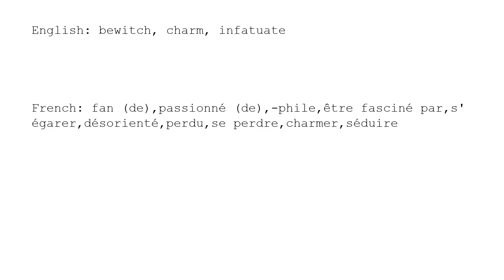Learn Chinese with strokes, pronunciation and words (How to pronounce Chinese character 迷)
How to write and pronounce the 1457th frequently used Chinese character: 迷.

1, The meaning of a word changes according to its tone.
2, It is the only pictographic language still in use today, which is quite intuitive.
3, It is one of the most ancient languages, but still adapting newly-created words stably.